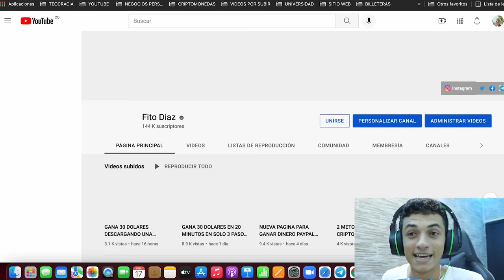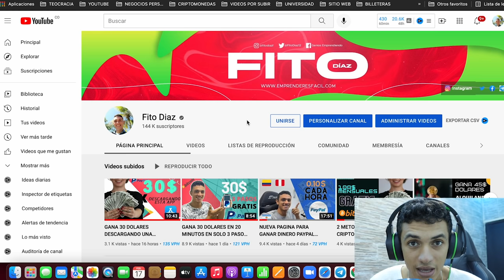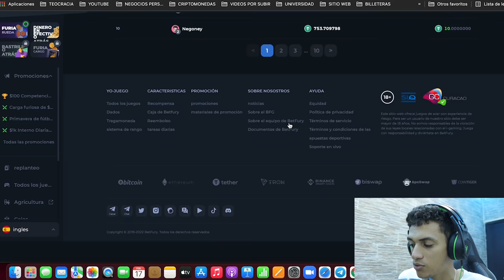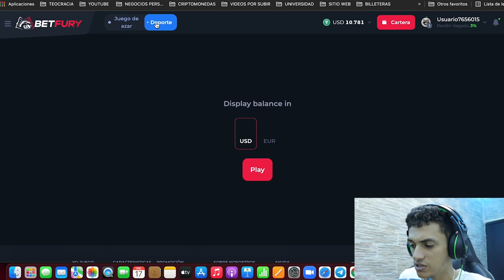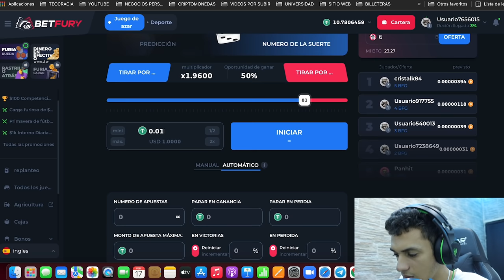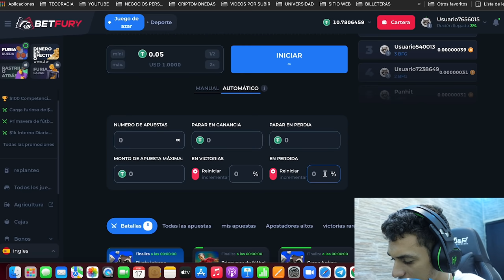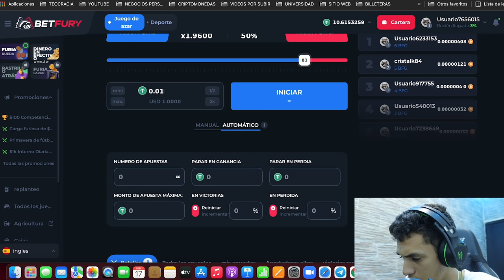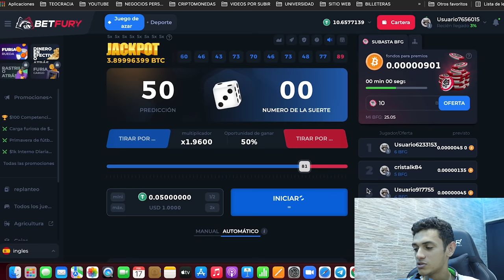GANA 20$ DIARIOS POR JUGAR EN TU MOVIL O PC/ COMO GANAR DINERO POR INTERNET SIN INVERTIR NADA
Hola mis Genios les envió un fuerte abrazo el método del día de hoy es un locura espero les resulte muchísimo y recuerda que si aun no me das un like mi corazón estaría muy feliz si lo haces...